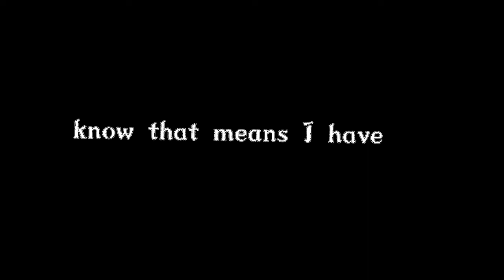çikilatdanjessicayaoutro olmadı ama olsun 😅